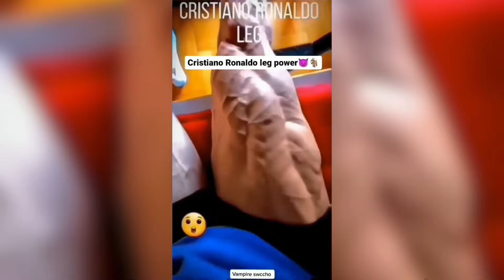Football Reels Compilation | Tiktok Football Reels | 2023 #43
In this video I've compiled football reels and tiktok videos. The main cast in the video are Ronaldo Messi Neymar Mbappe and Halland.